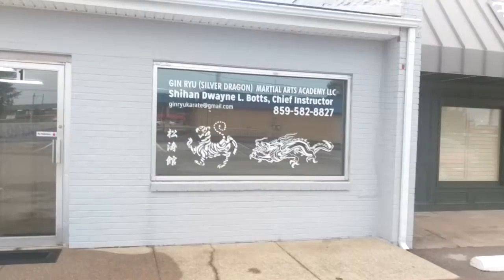Gin Ryu (Silver Dragon) Martial Arts Academy LLC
Gin Ryu Karate Richmond KY